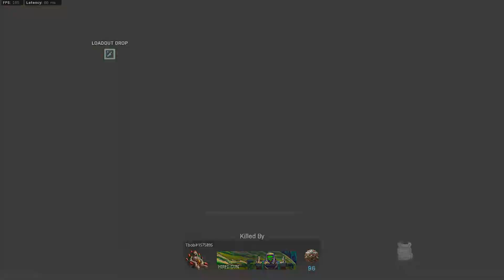Call of Duty Warzone Solo 3rdplace Gameplay I Ending UNLUCKY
Coming in with another video on Solo mode :) Have as loadout MP7 and STG44, i reched the third place with an unlucky situation, losing one on one with a "shield" character. Check the ending and you will understand :)

PC Specs
Intel(R) Core(TM) i5-10600KF CPU @ 4.10GHz   4.10 GHz
16.0 GB RAM Corsair 3000 MHZ
nVIDIA 3070
WD BLACK SN750 NVME SSD 1TB
WIN11
XBOX ELITE CONTROL
AOC MONITOR 240Hz 1080P